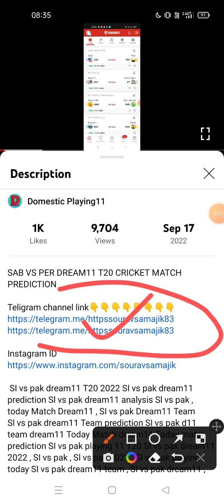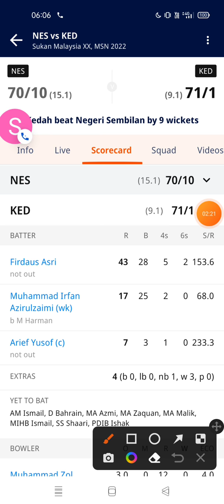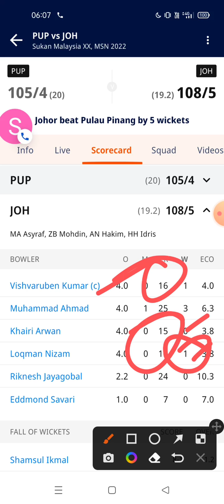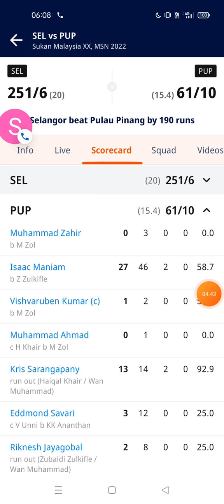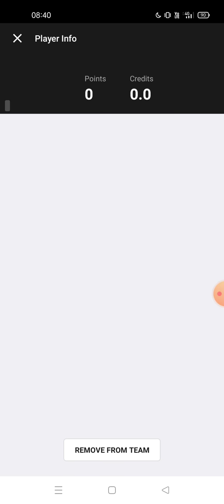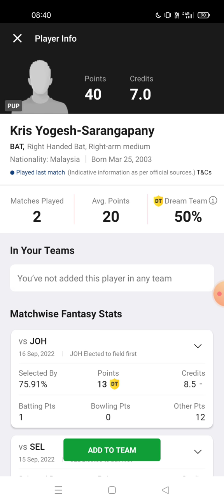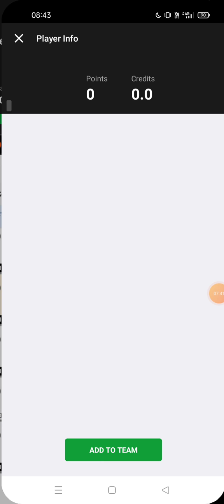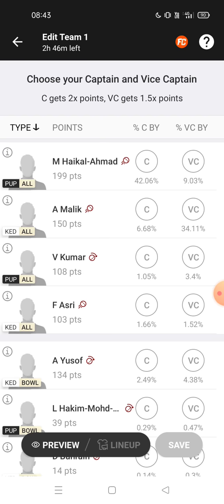KED VS PUP DREAM11 T20 CRICKET MATCH PREDICTION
1. This analysis is based on my Understanding, knowledge and instinct .While selecting your team, consider the points mentioned and make your own decision.

2.Dream11 takes great care to comply with all central and state legislation in India to ensure that users are fully protected. Every contest on platform is carefully designed to comply with applicable statutes and regulations in India. Dream11 constitutes a 'game of mere skill', which makes the Dream11 game exempt from the provisions of the Public Gambling Act, 1867 (PGA). Dream11 is a legitimate business activity protected under Article 19(1)(g) of the Constitution of India.